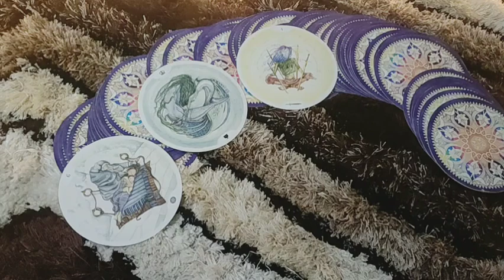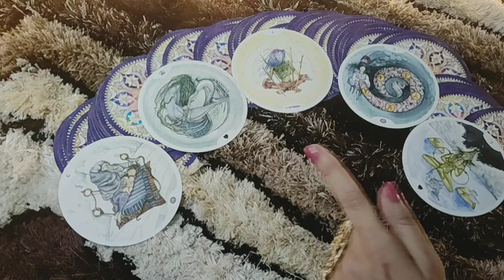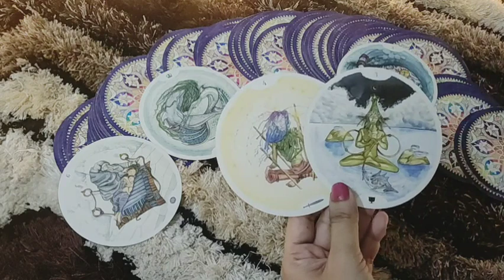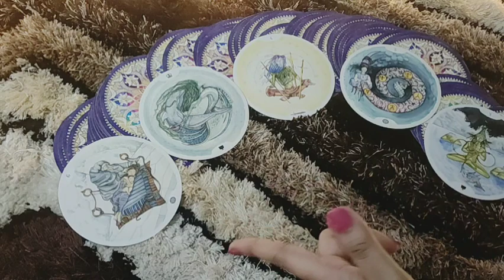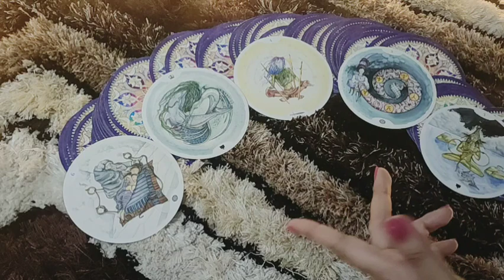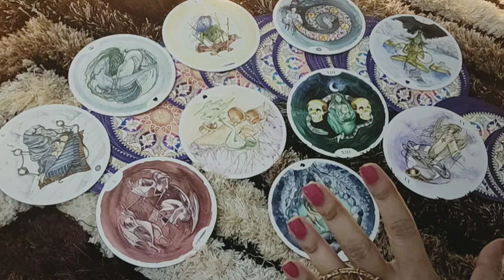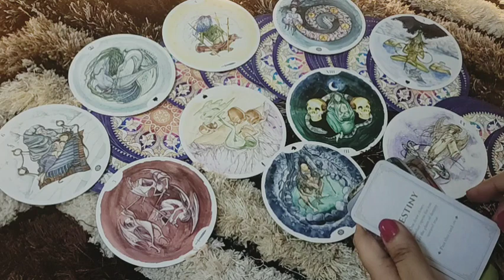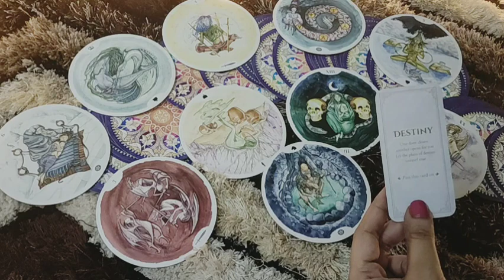♍VIRGO-"ITS MORE OF A COMPROMISE THAN LOVE"19-25 MAY LOVE READING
This reading is for my LEO people  . I hope you enjoy.

ttps://youtu.be/aHP__Rdn26M

tps://youtu.be/N_KdLi15e1U